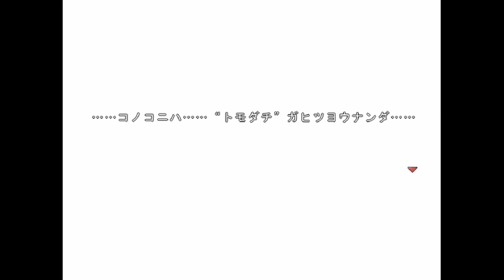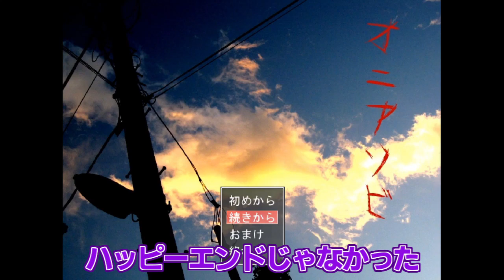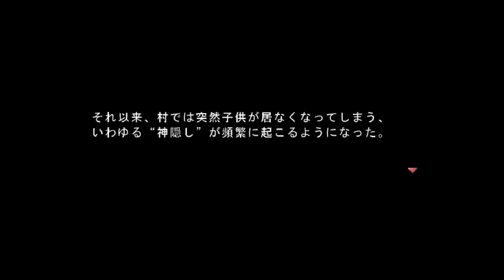【オニアソビ #06 END】衝撃のアハ体験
「オニアソビ」2011/10/15
オニヒメ様から逃げるゲーム

ビックリ要素のあるホラーゲームです。
苦手な方は注意してください。

編集：しるこ＆はこたろー